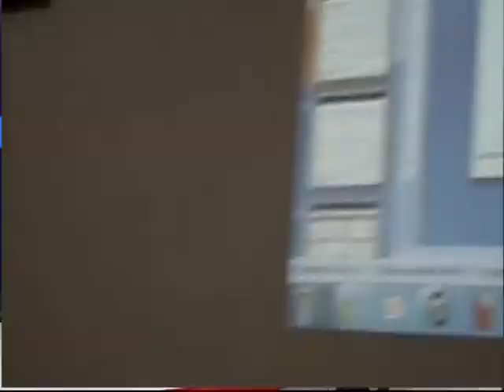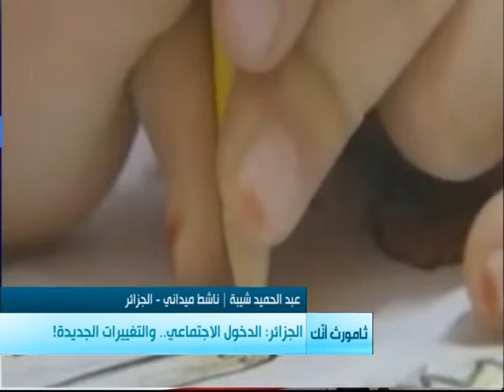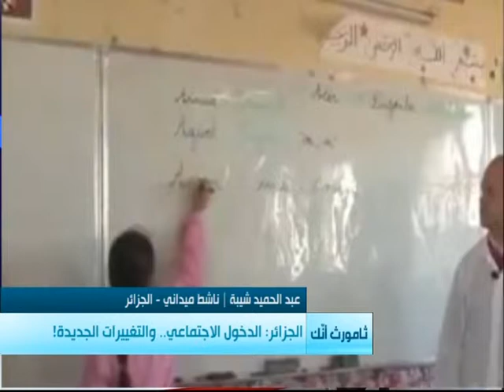shawiya 05 09 14